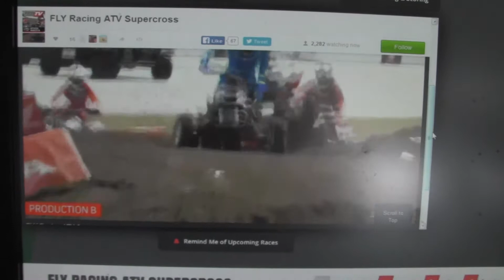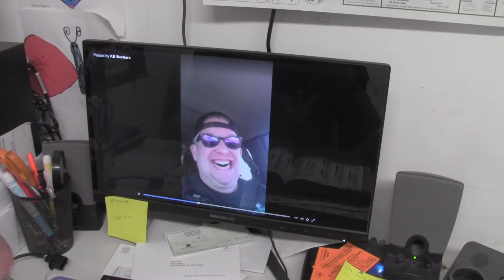Toyota's Don't Rust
In Episode 143 of Bogging Out With Big Kid Powersports,
0:20 Focus on The Deal
0:40 Track Dog
0:57 Lighthouse Todd Buys A Toyota
1:19 JDS Racing in Daytona SX
2:02 Just Moping Around
2:34 Facebook is the new Google
3:33 Doug Gif